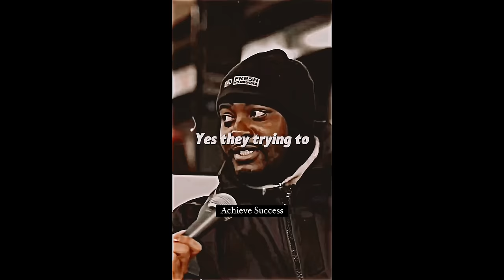DELUSIONAL Woke Liberals Get SLAP OF REALITY When They Say This!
If you are a content creator who has been featured and would like to be credited differently, for copyright purposes or would like to be removed, please don't hesitate to contact me at and I will happily do that for you.